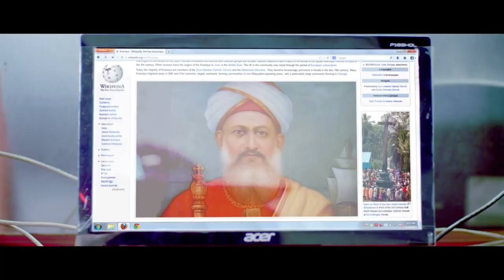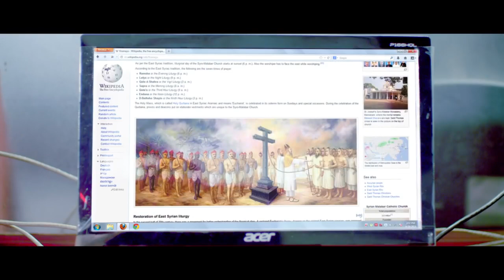ഷഡിയിടാതെ നടക്കുന്നതു കൊണ്ടല്ലേ മോനേ ..... Malayalam Movie Scene | Malayalam Superhit Movie Scene HD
Malayalam Comedy Movie  Directed By Abin Jacob,Star Cast:Hemanth,Ananya,Sarayu,Lena,Innocent